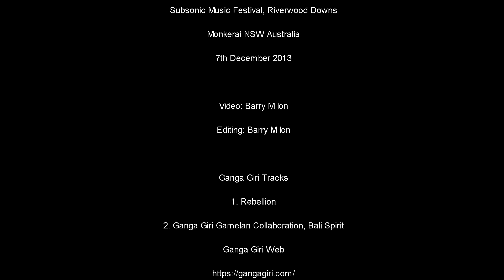Ganga Giri Didgeridoo Plays Subsonic Music Festival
Riverwood Downs, Monkerai NSW Australia.

7th December 2013

Camera 1: Jason Farquhar
Camera 2: Barry M Ion
Camera 3: Sheree Neumann
Audio: Barry M Ion
Video Editing: Barry M Ion

Chapters
0:00 Rebellion
6:38 Ganga Giri Gamelan Collaboration
7:25 Bali Spirit

Barry M Ion - YouTube Channel

Support Me

Barry M Ion - YouTube
Lortron Entertainment - YouTube
RazorBack Media - YouTube